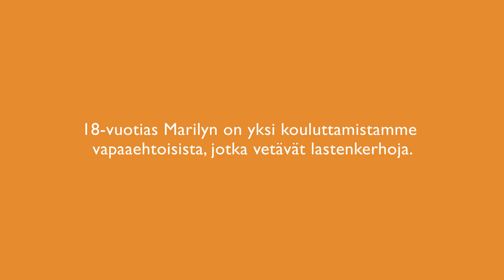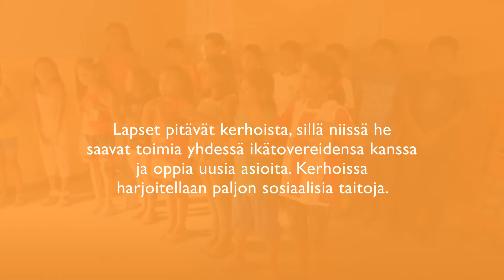Tervehdys El Salvadorin kummilapsilta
Tule mukaan lastenkerhoon seuraamaan, miten perulaiset lapset valmistautuvat äitienpäivään.